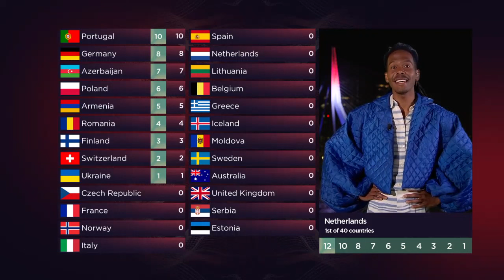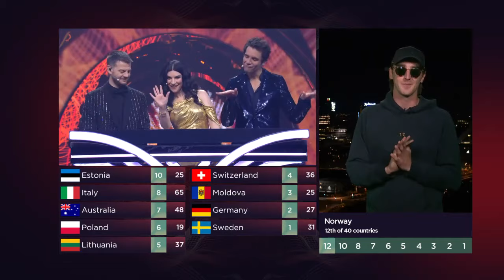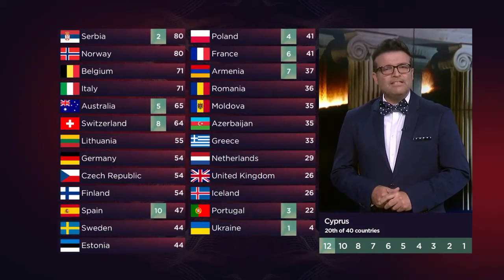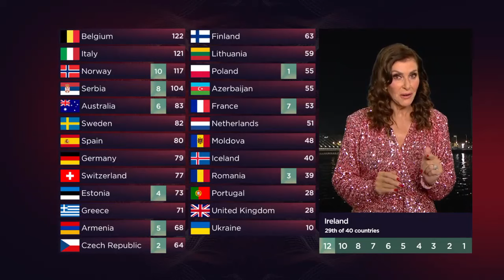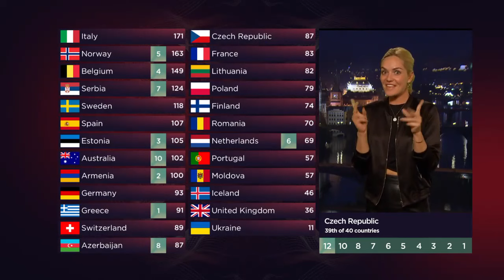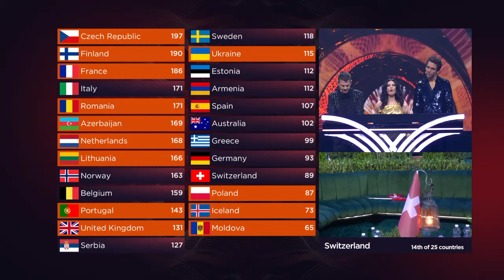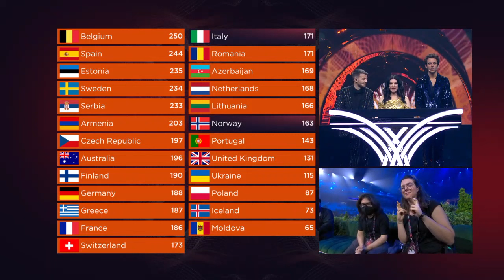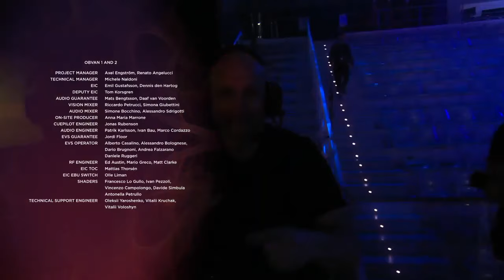Eurovision 2022 | Jury Show | Full Voting + Winner's Performance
All rights to EBU/RAI